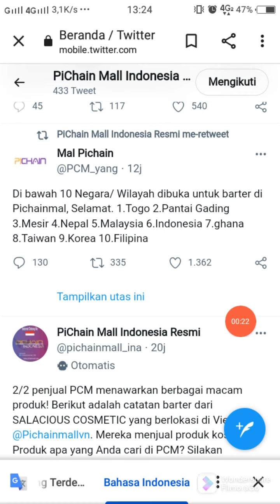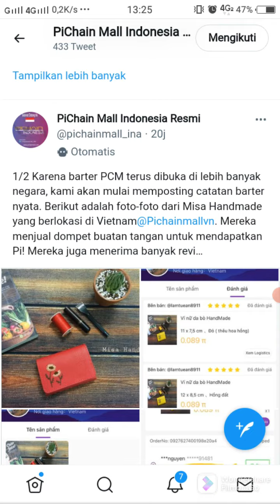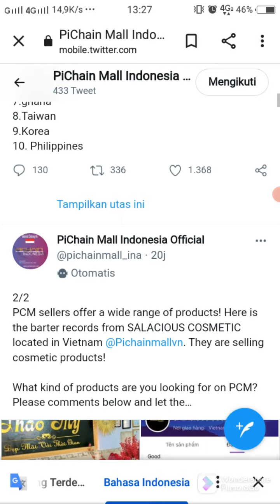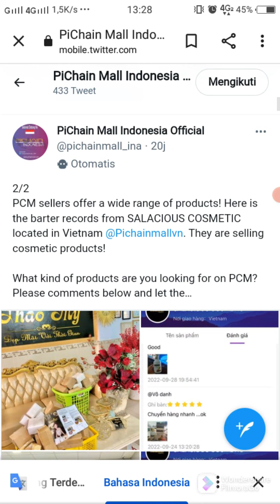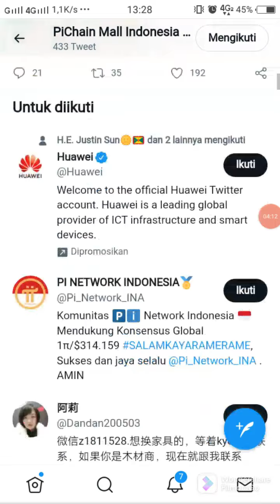TOP 10 NEGARA YANG BERHASIL OPEN BARTER DI PICHAIN MALL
Halo sahabat PI NETWORK ada video terbaru yg membahas 10 negara yg berhasil open barter dan transaksi di Pichain Mall, negara manakah itu kalian tonton aja deh langsung videonya.